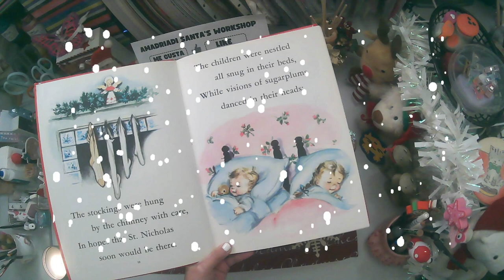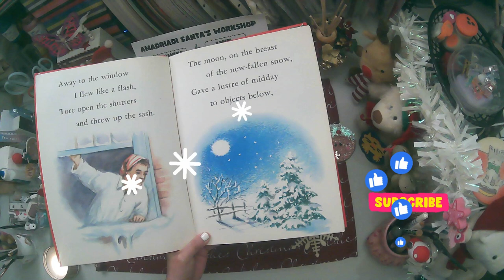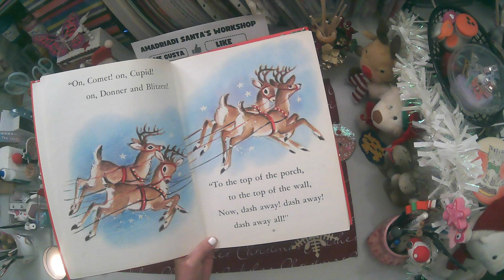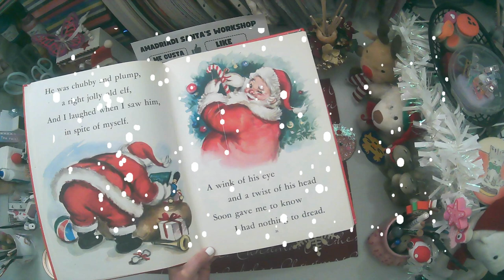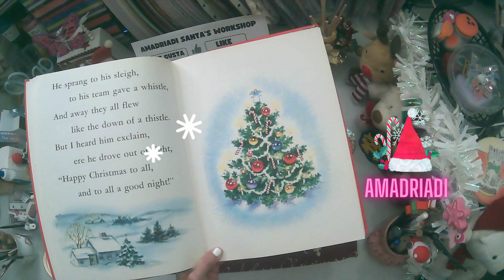🎅 La Notte prima di Natale ❄